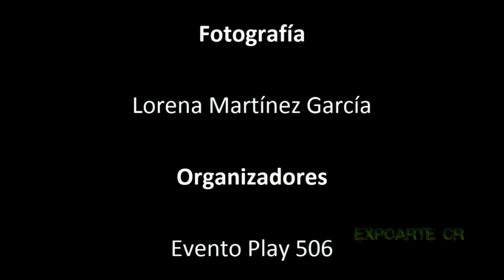Entrevista 07 - Las Tortugas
EXPOARTE CR
Director: Jonathan Rojas Siles
Audiovisuales: Luis Fernando Solano Calderón
Fotografía: Lorena Martínez García
Locación: Antigua Aduana
Evento: Play 506
Agradecimiento especial al grupo Las Tortugas por concedernos la entrevista